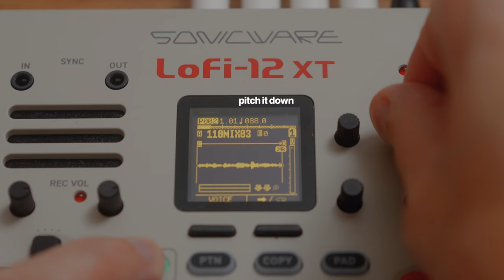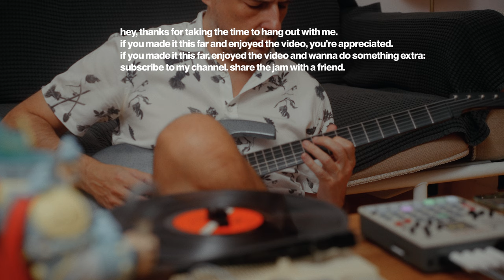Lofi Boom Bap Beat from 80s Anime Vinyl - Lofi 12 XT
This little box packs a punch :)

‡MUSIC & VIDEO GEAR ‡

Sonicware Lofi-12 XT
Teenage Engineering TX-6 Portable Mixer
Teenage Engineering EP-133 K.O. II
UAD Apollo Twin Audio Interface
Camera Sony A7 IV
Sony 55mm 1.8 lens
Sony 28mm 2.0 lens
Aperture MC (RGB LED video light)
Behringer TD-3 ACID yellow
Apple Studio Display
SanDisk Extrem 2TB SSD